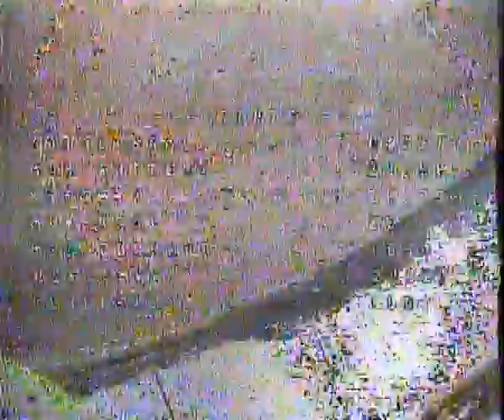Experience the Ultimate FPV Thrill Flying Super Fast and Smooth with Geprc and Cinelog 35! 3